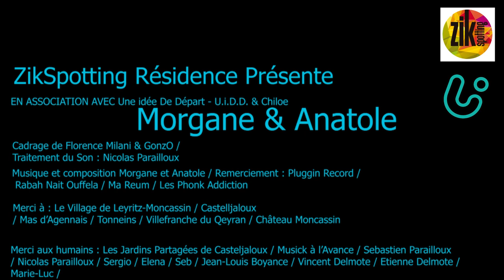ZikSpotting Résidence - Morgane Young Beezooz & Anatole - J'irai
Voici la chanson seule :
J'irai

Imaginé et Réalisé par Gonzalo Fuenzalida
Cadrage et prise du son : Niilam EnForce
Traitement du son : Nicolas Parailloux